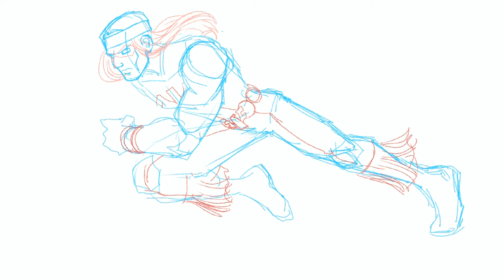Art | Marvel Comics' X-Men: Thunderbird | 50 Subscribers Contest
Musical speedpaint: Listen to music while you watch me draw!

Thunderbird, the X-Man who gave it all for the Dream, even when he himself acted as if he did not care much for it.

Thunderbird. John Proudstar.
X-Men.

Fan art time-lapse from Marvel Comics' X-Men.

©️Marvel.

0:00 Sketching Thunderbird.
0:10 Inking Thunderbird.
0:30 Coloring Thunderbird.
0:45 Shading Thunderbird.
1:01 Creating the background.
1:16 Ending.

Marvel Hasbro X-Men Series 15-cm Collectible Storm Thunderbird Action Figure Toys, Ages 4 and Up
35th Anniversary 6 Pack Giant Size Marvel Universe Exclusive Action Figure Set X-Men Wolverine Nightcrawler Storm Cyclops Colossus Thunderbird Exclusive
X-Men Epic Collection: Second Genesis